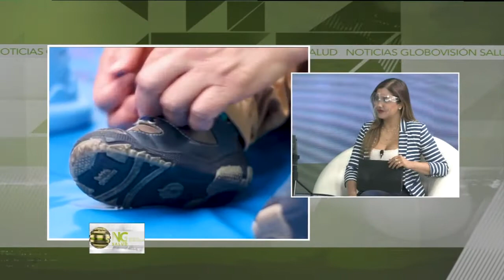TERAPIA OCUPACIONAL 2